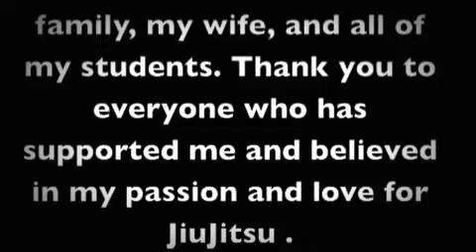Brazilian Jiu Jitsu Los Angeles Romulo Barral